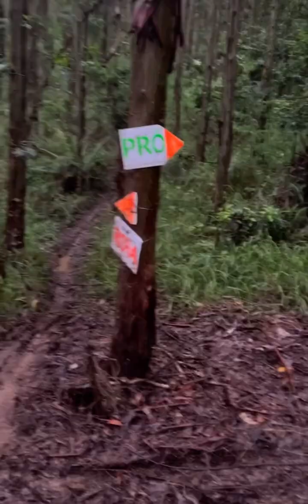Curiúva trilão só para os fortes 2023